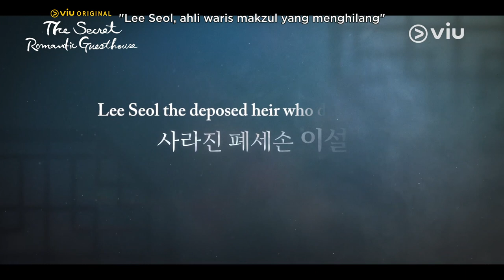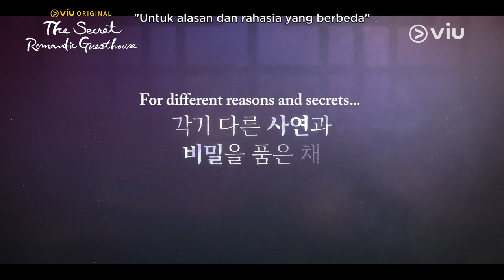The Secret Romantic Guesthouse | Highlight | Shin Ye Eun, Ryeoun, Kang Hoon, Jung Gun Joo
Yoon Dan Oh (diperankan oleh Shin Ye Eun) telah menikmati kehidupan yang nyaman sebagai putri bungsu dari keluarga kaya, tapi sekarang tidak lagi. Dia sekarang adalah pencari nafkah keluarganya dan menjalankan Ihwawon Inn, di mana banyak tamunya adalah sarjana yang datang ke Hanyang untuk mengikuti ujian masuk pegawai negeri. Di antara cendekiawan yang menginap di Penginapan Ihwawon adalah Kang San (diperankan oleh Ryeoun), Kim Si Yeol (diperankan oleh Kang Hoon), dan Jeong Yoo Ha (diperankan oleh Jung Gun Joo), semuanya memiliki rahasia yang dalam. Yoon Dan Oh dan para penghuni menggabungkan informasi mereka dan bekerja sama untuk menemukan Lee Seol yang menghilang 13 tahun lalu.

Viu Original The Secret Romantic Guest House segera tayang hanya di Viu!